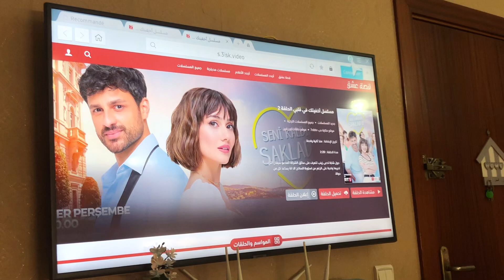روتين عنايتي بنفسي قبل عيد الأضحى😍🇲🇦…تجهيزات العيد🥳